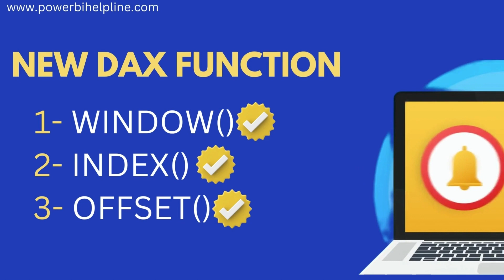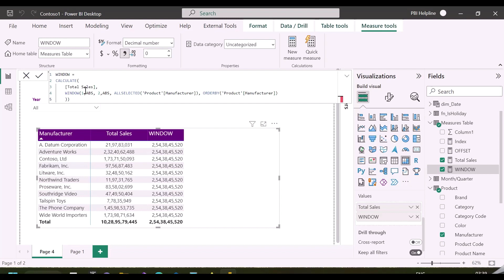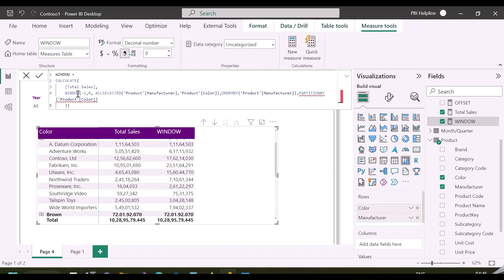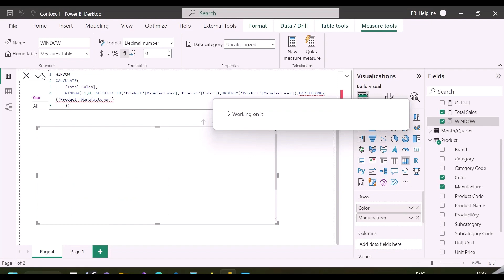New Way of DAX with Visual Level Calculations || WINDOW() INDEX() and OFFSET() Functions in Power BI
- NEW DAX FUNCTIONS WINDOW(), INDEX(), PARTITIONBY() AND OFFSET()
- Visual Level Calculations in Power BI